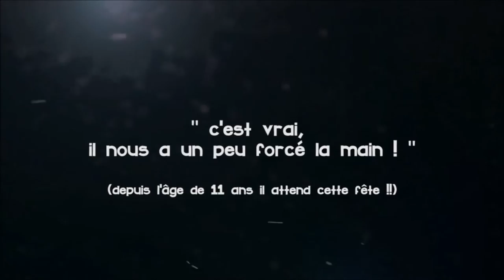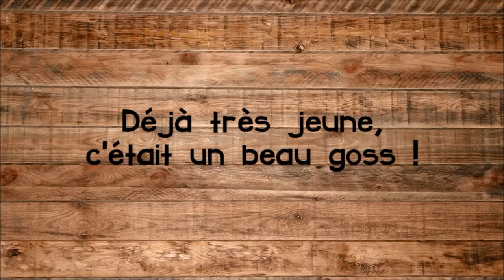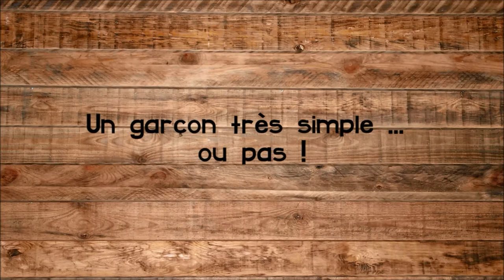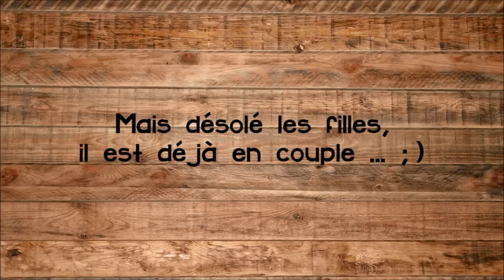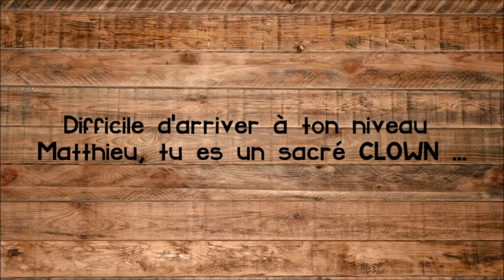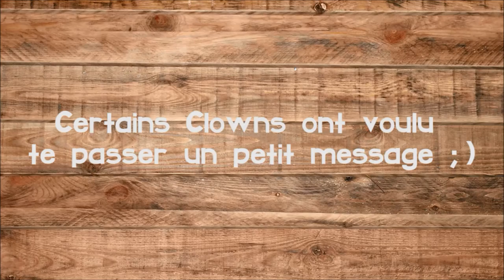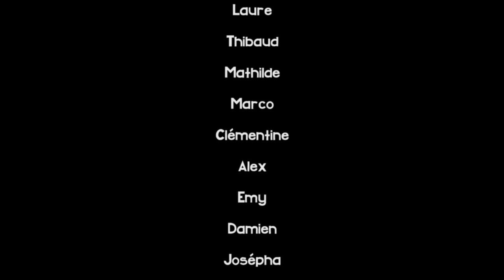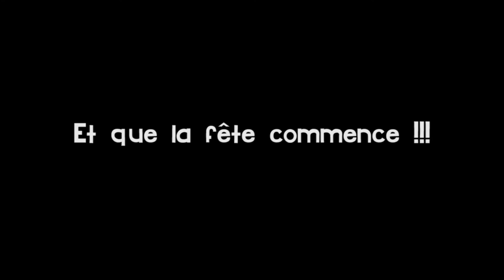Video 30 ans Matthieu